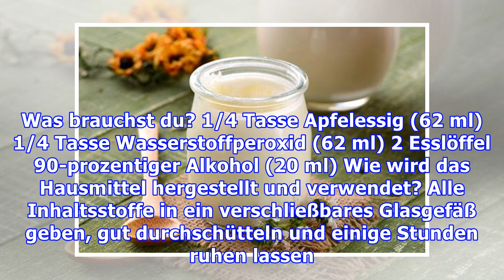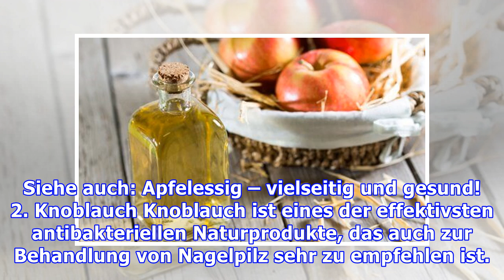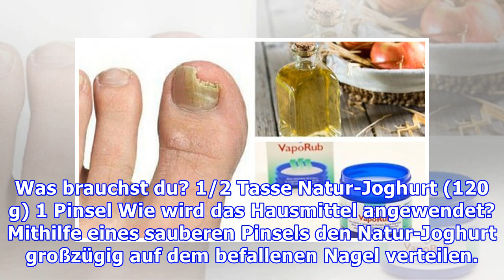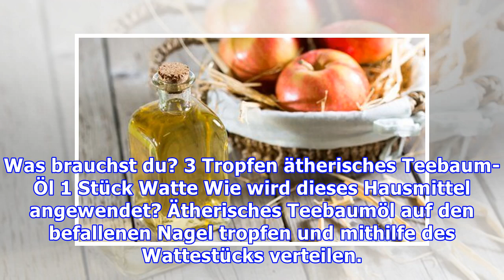6 einfache Mittel gegen Nagelpilz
6 einfache Mittel gegen Nagelpilz
6 einfache Mittel gegen Nagelpilz Um Nagelpilze loszuwerden, ist es wichtig Mittel zu verwenden, die ihre natürlichen Lebensgrundlagen verändern und dadurch ihre Vermehrung erschweren. Diese müssen tä...